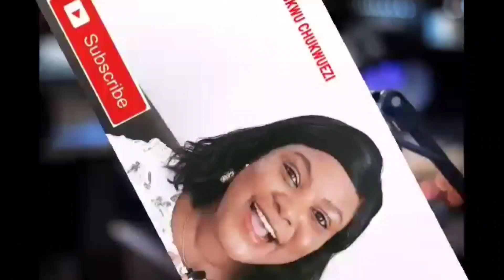GHANAIAN US BASED LADY WHO THREW HER HUSBAND OUT ON THE STREET IN T£@RS AS SHE TELL HER STORY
GHANAIAN US BASED LADY WHO THREW HER HUSBAND OUT ON THE STREET.IN T£ARS AS SHE TELLS HER STORY FINALLY COME OUT TO CLEAR